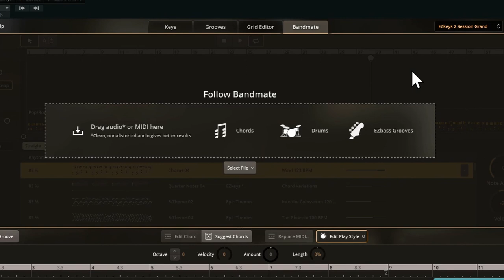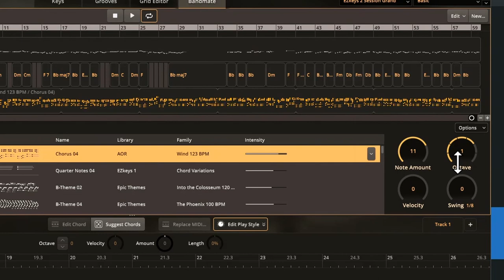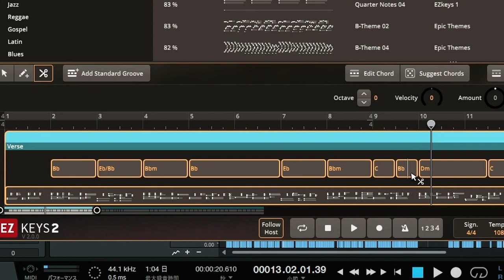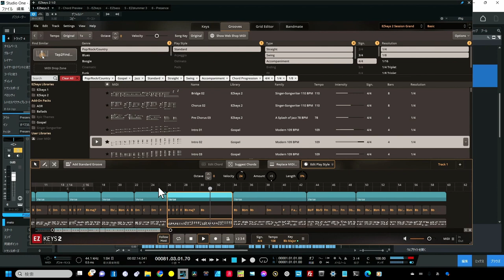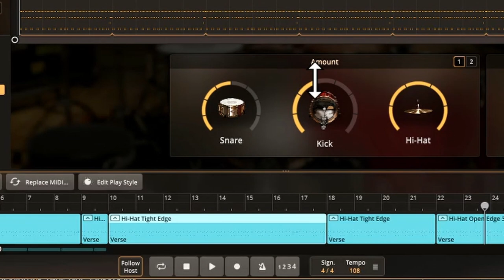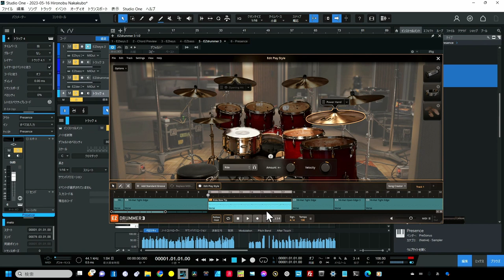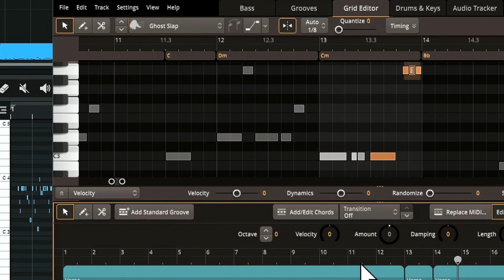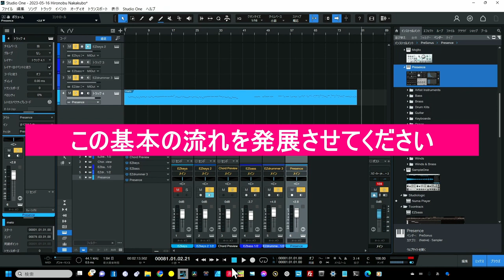EZkeys2のアップデートが核になり、他のシリーズとの連携や操作性が超向上した【Toontrack EZシリーズ】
三種の神器化したEZシリーズ
第５弾　シリーズで連携して使おう

Soncho開発　世界初ChatGPTからメロやコードを作成
Webアプリ
★メロディー用（統合でできる）
★コードをMIDIに変換